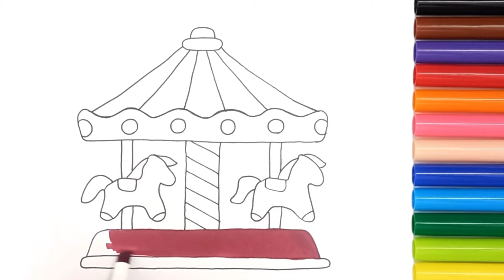Drawing and Coloring a Cute & Easy Carousel 🎠🌈 Carousel Drawings for Kids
Hi Everyone ! 🌈🎠🎡

Today In This Video I Show You How To Draw and Color a Cute and Very Easy Carousel Together 🎠🌈❤️🤍
Follow My Step By Step Drawing Tutorial And Make Your Own Colorful Carousel Drawing Now ! 🤗

So let's draw it ! 🖍🌈🎠

Carousel
Carousel Drawing
Carousel Drawing Easy
Carousel For Kids
Cute Carousel
How to draw carousel
How to draw carousel easy
How To Draw A Carousel Step By Step
Drawing for kids
Painting with Fiona